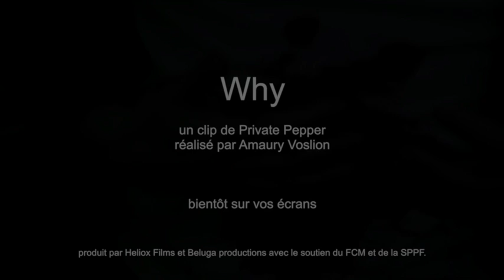PRIVATE PEPPER TEASER WHY featuring ABASS ABASS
The "WHY" video to be released March 24th sprung from an encounter between PRIVATE PEPPER and director AMAURY VOSLION. The latter imagined a "Lynchean" twist to the song which mashes up a love story gone wrong with considerations on the state of the world today. Travelling through the deserted neon-lit corridors of one of the markets of Les Puces de St.Ouen, just outside Paris, he films a magnificent cast of actors, singers, musicians and models. Private Pepper moves forward while a black hand gradually darkens his face and different characters enter the picture. One of whom is,  with a powerful statement  of his own, Franco-Senegalese rapper ABASS ABASS.
Le clip "WHY" qui sera mis en ligne le 24 mars est issu de la rencontre entre PRIVATE PEPPER et le réalisateur AMAURY VOSLION. Celui-ci donne une lecture "Lynchéenne" d'une chanson mêlant amours funestes et interrogation sur l'état du monde. Arpentant les couloirs déserts et éclairés au néon du marché couvert des Puces de Saint-Ouen, il met en scène devant les rideaux métalliques une belle troupe d'acteurs (Elisa Sommet, Louis Thelier, Patrick Bouchitey, Rona Hartner), de chanteuses (Valérie Belinga, Céline Tolosa, Melissa Maugran), de musiciens (Barbara Frigière, Stéphane Montigny) et de modèles (Jessica Mille, Ingrid In-Laï Chin). Private Pepper s'avance, filmé en travelling pendant qu'une main noire lui obscurcit le visage. Arrive alors une puissante réplique du rappeur franco-sénégalais ABASS ABASS..